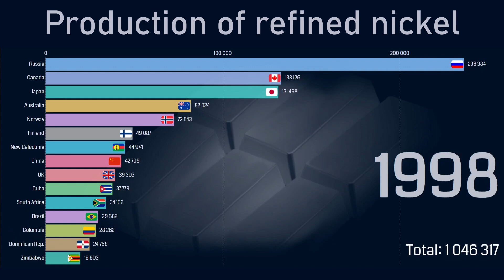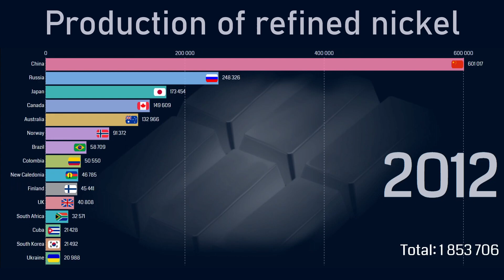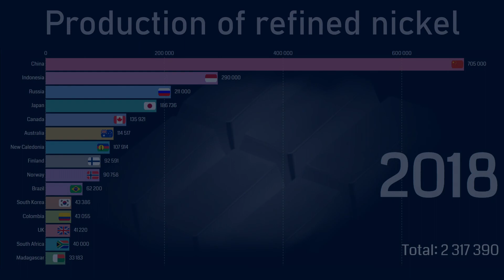Top countries by refined nickel production (1977-2018)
This video presents the world ranking of refined nickel producing countries from 1977 to 2018.
The unit of measure of the presented data is tonnes (metric).

Nickel is a silvery-white lustrous metal with a slight golden tinge. Nickel belongs to the transition metals and is hard and ductile. Nickel is slowly oxidized by air at room temperature and is considered corrosion-resistant. Historically, it has been used for plating iron and brass, coating chemistry equipment, and manufacturing certain alloys that retain a high silvery polish, such as German silver. About 9% of world nickel production is still used for corrosion-resistant nickel plating. Nickel-plated objects sometimes provoke nickel allergy. Nickel has been widely used in coins, though its rising price has led to some replacement with cheaper metals in recent years. The metal is valuable in modern times chiefly in alloys; about 68% of world production is used in stainless steel. A further 10% is used for nickel-based and copper-based alloys, 7% for alloy steels, 3% in foundries, 9% in plating and 4% in other applications, including the fast-growing battery sector, including those in electric vehicles (EVs). As a compound, nickel has a number of niche chemical manufacturing uses, such as a catalyst for hydrogenation, cathodes for batteries, pigments and metal surface treatments.

Source for data:
The British Geological Survey (BGS)